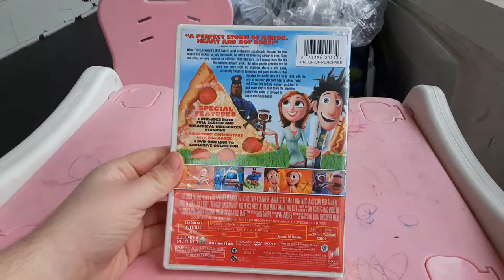Cloudy With A Chance Of Meatballs 2010 DVD Review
Original Record Date: 6/23/2022